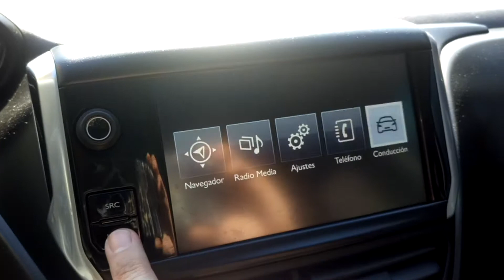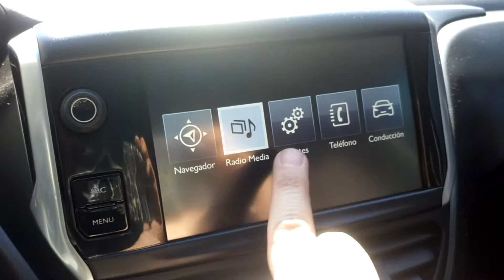◾ PEUGEOT ◾ 2008 1.6 FELINE MT ◾ 2016 ◾